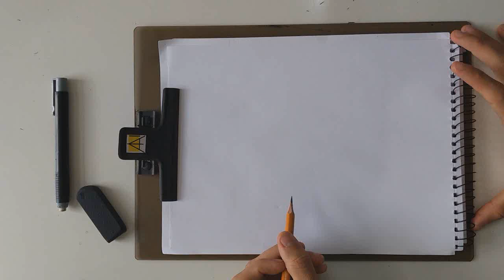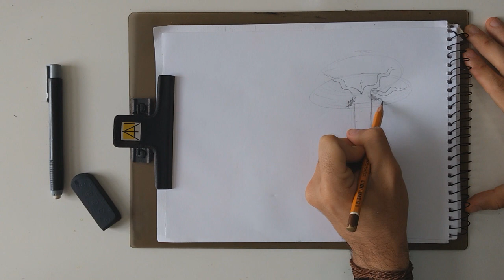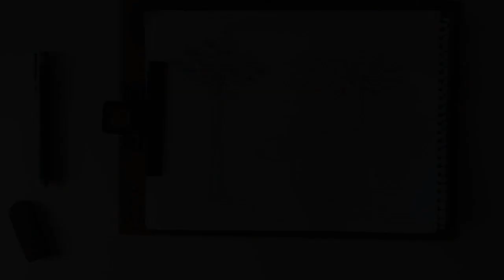Desenhando Baobá e Araucária - AULA DE DESENHO - 6/10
Desenvolvi um CURSO DE DESENHO direcionado para PAISAGENS NATURAIS e vou postar semanalmente aqui.

Serão 10 aulas. Iniciei do basicão mesmo, então mesmo que você não tenha noção nenhuma de desenho, será totalmente possível acompanhar, fazer os exercícios e desenvolver suas habilidades do zero.

Porque direcionei para paisagens naturais?

Em uma sociedade cada vez mais agitada onde estamos constantemente sob pressão, o stress acaba fazendo parte do nosso dia a dia, contudo o intuito aqui não é falar sobre os malefícios do stress, mencionei apenas para pegá-lo como ponto de partida e seguirmos o rumo contrário.

Desenhar por si só já é uma terapia comprovada para diminuir os níveis de ansiedade, proporcionar momentos meditativos que auxiliam no relaxamento, além de desenvolver habilidades como foco, concentração e criatividade.

Também não é nenhum segredo que o contato com a natureza nos proporciona calmaria e relaxamento.

A partir disso, é só ligar os pontos.

Ao caminhar em um ambiente natural, entramos em contato com as essências aromáticas que plantas, fungos e a própria terra produzem. Essas substâncias atuam diretamente no nosso sistema límbico, proporcionando redução na pressão arterial, diminuição do stress, relaxamento muscular e diversos outros benefícios.

E agora o porquê juntei as duas coisas. Você não precisa necessariamente caminhar em uma floresta densa e distante para usufruir dessas sensações.

Estudos comprovaram que esses benefícios podem ser observados mesmo ao apreciar/produzir uma obra de arte com desenhos e pinturas de natureza. Isso ocorre por causa de nossa percepção visual, que através de complexas sinapses neurais, assimila as cores, formas e detalhes de uma pintura, fotografia ou desenho a momentos que esteve de fato em um ambiente natural, assim nosso corpo é estimulado a produzir as mesmas substâncias que produzira quando foram observadas de fato.

O mundo precisa de Arte!
O mundo precisa se reconectar com a natureza!